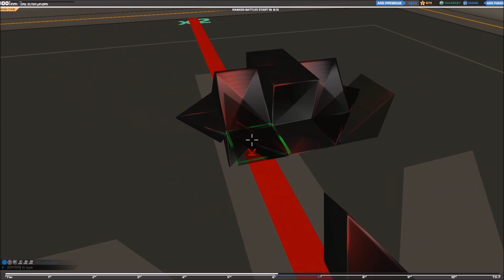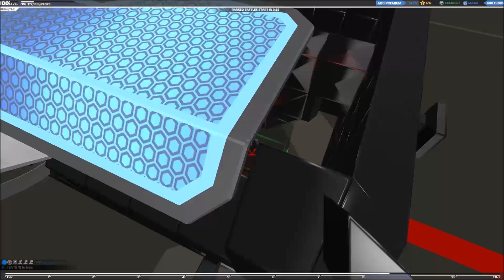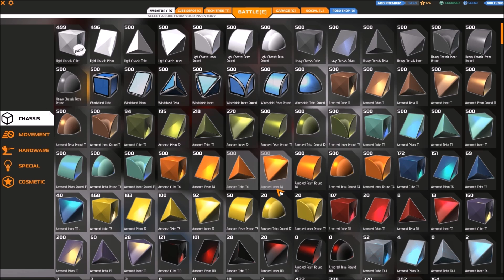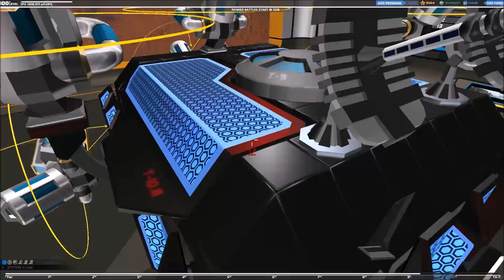Robocraft - Tutorial: Medipack Mk.V - T10 heavy duty hover medic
The even more improved version of the Medipack is here!

For a comprehensive illustration of the general pros and cons of the Medipack built and the thought process behind it, please also check the first and second versions under:

*Improvements that come with Mk.V*

+ Extremely improved durability due to TWENTY T10.1 E-Plates! Provides way better Protection than the previous TX hull.
+ Maximised protection of weapons by mounting on the new Aero-Rods. They have higher armor, are not connected to the outer hull AND they just stick out between two T10.1 Plates. Awesome!
+ Better arrangement of inside Hovers and smaller design possible due to once again usage of the T8 E-Plate shape. Now without loss of protection due to T10.8 plates!
+ Added a seventh Nano Distruptor for redundancy and better distribution of beams. Like Mk.II it is still possible to heal any ally with six Nanos at a time while also beeing able to effeciently heal multible allies scattered around!
+ Added two Radars to have better overview over the battlefield and gather points in the new gamemode!
+ Black edition *-*

All this by by maintaining insanely fast and responsive handling and the small design. The twenty new T10.1 EPs now take the durability of the Medipack to the extreme.

I hope you enjoyed the read and maybe one day you want to try the new Medipack Mk.V yourself. As always, your teammates won’t be disappointed!

P.S.: Still the Nano Disruptors can easily be replaced by SMGs.